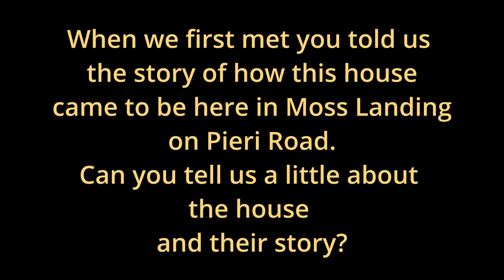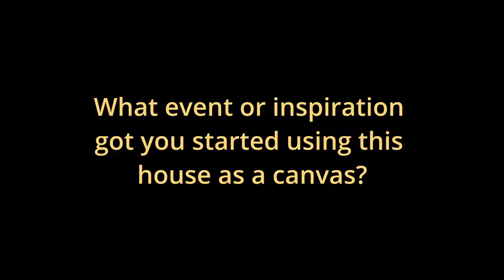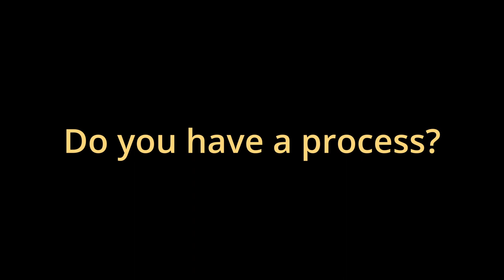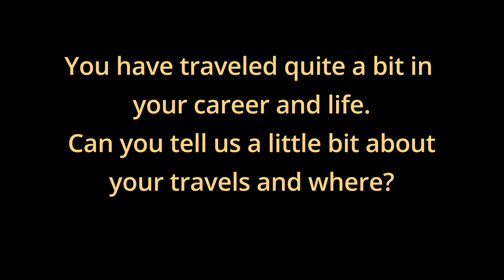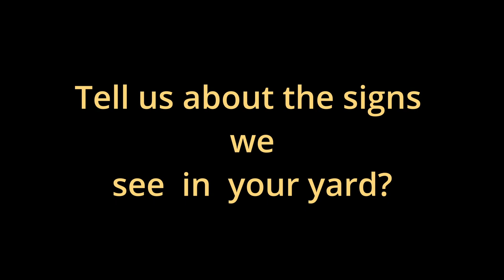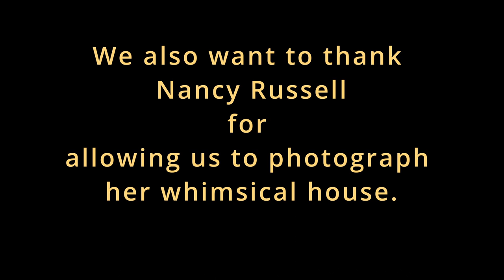Magical Art of Nancy Russell - An Interview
Step into the magical world of Nancy Russell. This video is an interview with this amazing woman and artist. It was fascinating to watch her come alive as she talked about her colorful, magical art and the space she has filled with it. Nancy states that life is her canvas. She paints on walls, boards, canvas and even her house. Nancy wants to make people smile. Her inspiration comes from life in Moss Landing, her travels and visionary artists everywhere. Please take this journey with us as we share just a small part of her story. NancyRussell MossLanding art color fernandobatista batistamoonstudio canon #